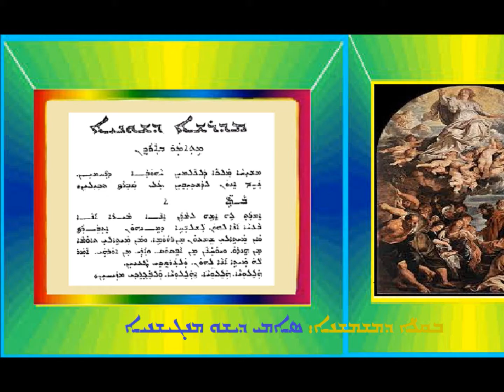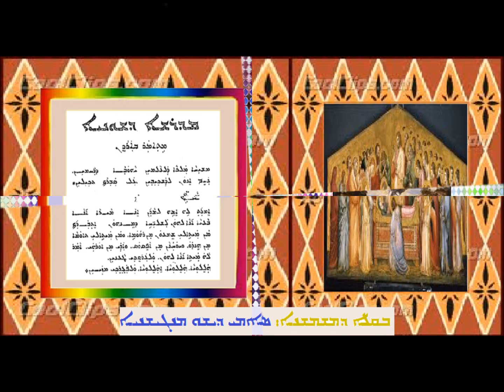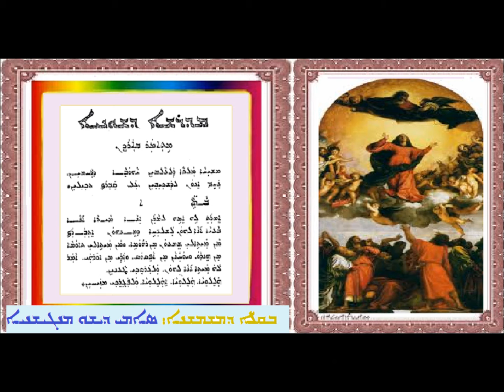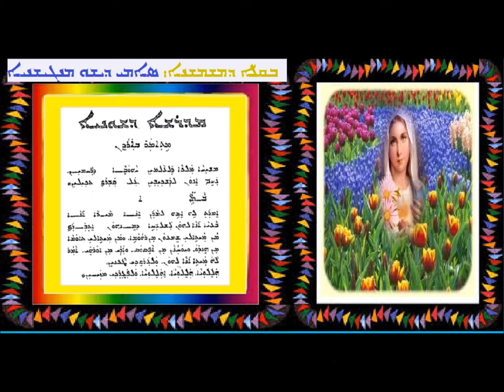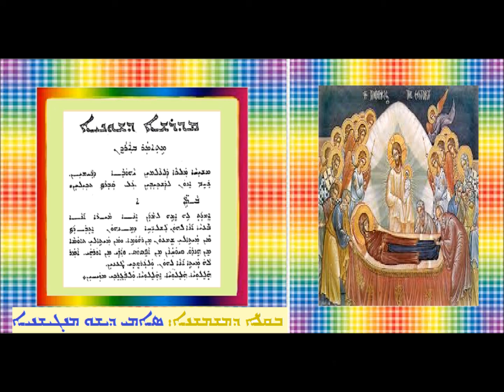مشيحا ملكا دلعلمين (مذراش لعيد الانتقال) ويقال في قرية أرادن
ܡܕܪܫܐ ܕܥܐܕܐ ܕܫܘܢܝܐ ܕܡܬܐܡܪܐ ܒܐܪܕܢ- ܡܫܝܚܐ ܡܠܟܐ ܕܠܥܠܡܝܢ
ܒܩܠܐ ܕܡܫܡܫܢܐ ܐܝܘܢܓܠܝܐ
ܣܐܡܝ ܕܝܫܘ ܡܢܓܝܫܢܝܐ